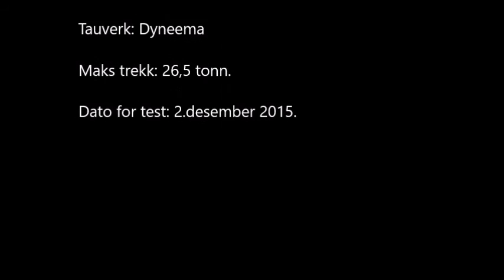Strekktest NORSelast® kause 40mm 26,5 tonn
Test av strekkstyrke på NORselast kause